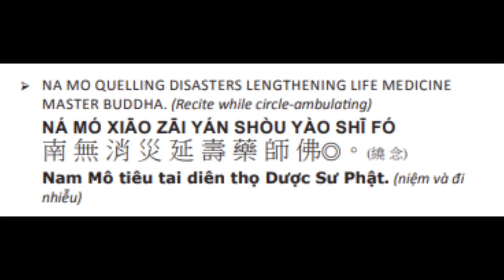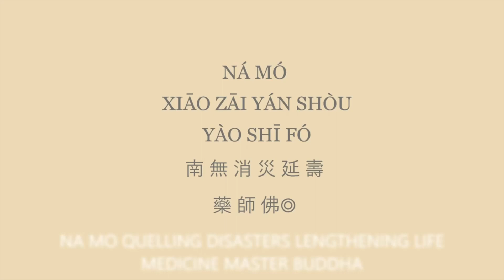92. 药师如来！药师如来！ 消灾延寿药师佛！Medicine Master Buddha ！ Lengthen life & quail disaster! 6/1/23